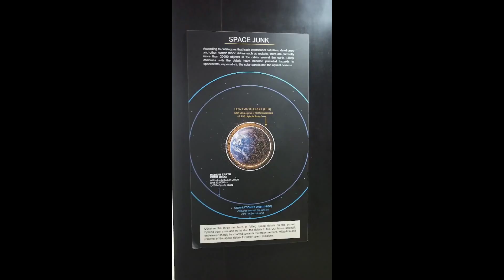GLIMPSE-2 IIScience City,Kolkata ll Science museum in Kolkata, West Bengal